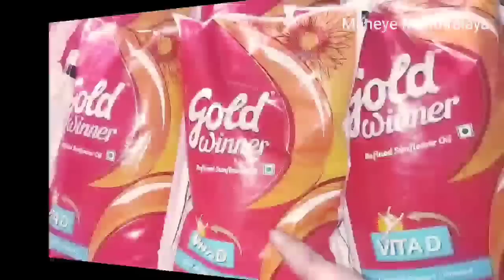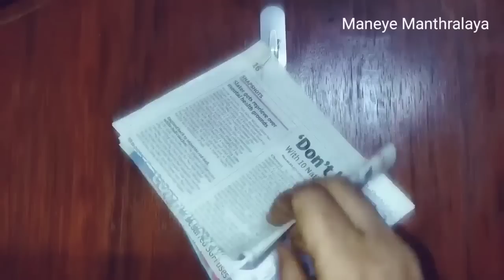15 Amazing Kitchen and Home Tips /Money Saving Tips /Safety Pin uses /Tips in Kannada/Kitchen Hacks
15 Amazing Kitchen and Home Tips /Money Saving Tips /Safety Pin uses /Tips in Kannada/Kitchen Hacks

Thank you so much for your support and keep Supporting me❣️